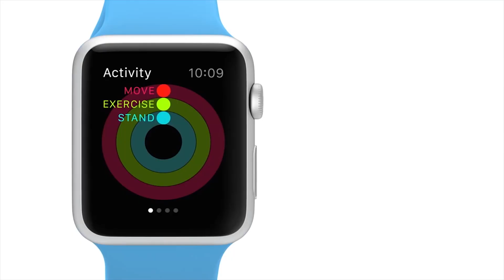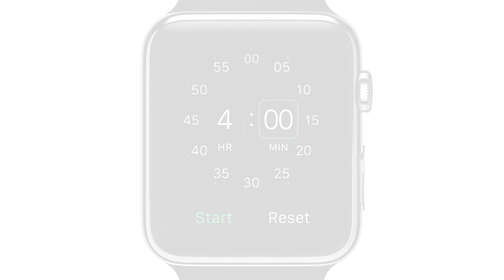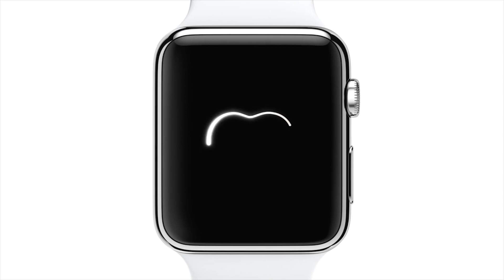APPLE WATCH The Price You Pay [Parody] Featuring Apple Designer 'Jony Ive'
Apple Watch Parody - impression of Jony Ive by Simon Anthony.